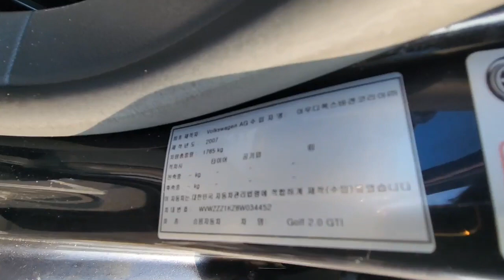VOLKSWAGEN GOLF GTI 5TH SPORT WVWZZZ1KZ8W034452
VOLKSWAGEN GOLF GTI  5TH  SPORT
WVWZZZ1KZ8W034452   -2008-